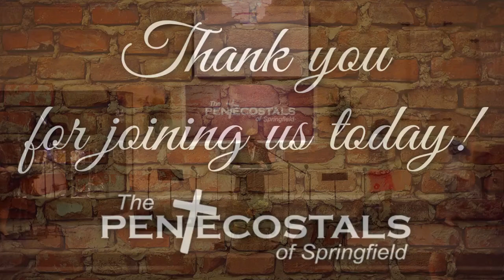"Casting Out Devils - 1/3" - Bishop Joe Harrod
"Casting Out Devils" - Bishop Joe Harrod - 6/20/2018

The Pentecostals of Springfield
Bishop JD Harrod
Pastor Aaron Harrod

2600 S MacArthur Blvd
Springfield, IL 62703